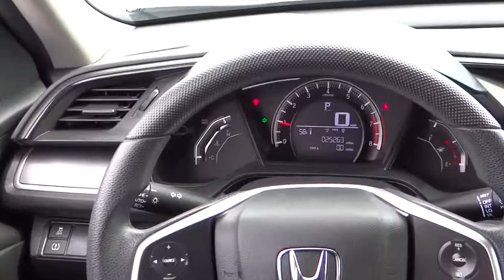2018 Honda Civic Sedan Marina del Rey, Los Angeles, Santa Monica, Culver City, Venice, CA T543823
4636 LINCOLN BLVD.

MARINA DEL REY TOYOTA: PROUDLY SERVING MARINA DEL REY, LOS ANGELES, SANTA MONICA, CULVER CITY, VENICE, AND SURROUNDING SOUTHERN CALIFORNIA LOCATIONS. THIS 2018 Honda CIVIC SEDAN IS EQUIPPED WITH A 2.0L I-4 DOHC 16-Valve i-VTEC, AUTOMATIC TRANSMISSION, AND RECEIVES AN ESTIMATED 31 City/40 Hwy MPG. MARINA DEL REY, CA 90279. MARINA DEL REY, CA - LOS ANGELES, CA - SANTA MONICA, CA - CULVER CITY, CA - VENICE, CA STOCK #: T543823 | 2018 Honda Civic Sedan LX CVT CARFAX Certified 1-Owner 2018 Honda CIVIC SEDAN LX CVT Clean CARFAX. Lunar Silver Metallic 2018 Honda Civic LX FWD 2.0L I4 DOHC 16V i-VTEC Odometer is 4080 miles below market average! 31/40 City/Highway MPG Awards: * 2018 KBB.com Brand Image Awards * 2018 KBB.com 10 Most Awarded Brands Kelley Blue Book Brand Image Awards are based on the Brand Watch(tm) study from Kelley Blue Book Market Intelligence. Award calculated among non-luxury shoppers. Kelley Blue Book is a registered trademark of Kelley Blue Book Co., Inc. Marina del Rey Toyota has been a family-owned business since 1995, and that experience informs how we treat our customers. From our award-winning service to our commitment to the environment, we re here to serve the greater Los Angeles community. Come see our whale mural that stretches the whole length of the building, and see why we promise that you ll Get a Whale of a Deal. All advertised prices exclude government fees and taxes, any finance charges, any dealer document processing charge, any electronic filing charge, and any emission testing charge. Please note that offers can change day-to-day, and all displayed prices or offers expire at close of business today. Stock #: T543823 | VIN: 2HGFC2F58JH543823 | 2018 Honda Civic Sedan LX CVT Marina Del Rey Toyota